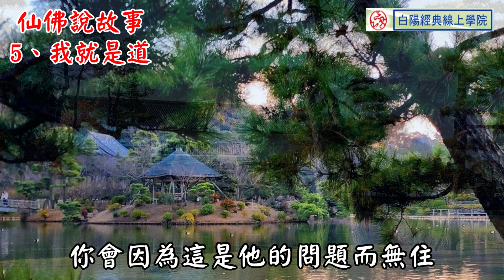仙佛說故事--5--我就是道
「迦葉尊者的微笑」六之三：迦葉尊者的微笑
光慧文化事業部